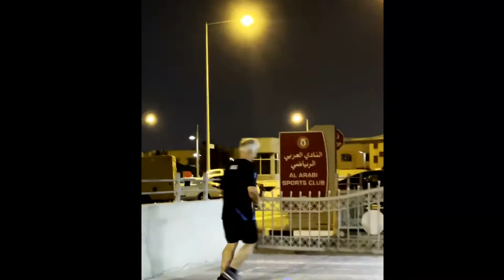OCR VIRTUAL CHALLENGE|GREG 64yrs.old